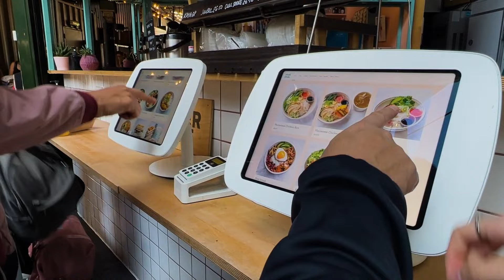SOUTH LONDON IN A DAY + MAMA HAMPIR PINGSAN (DAY 2 ITINERARY)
thanku guys for watching! maaf telatt dikitt

Final Editing: Tobias